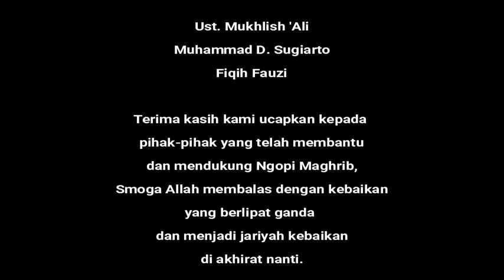Idul Fitri yang Islami | Ust. Mukhlish 'Ali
30 IDUL FITRI YANG ISLAMI Bersama Ust Mukhlish 'Ali NGOPI MAGHRIB (Spesial RAMADHAN)

Ngopi Maghrib spesial Ramadhan berisi tausiyah2 yang diisi oleh Ust Mukhlish "Ali.. semoga memberi manfaat dan bisa menemani Ramadhan anda yang ceria serta mendapat keridhaan dari Allah

Referensi
1) 30 Materi Kultum Paling Inspiratif, Muhammad Syafi'i, Klik Publishing, 2011.

2) Majelis Ramadhan, Syekh Muhammad Bin Shalih Utsaimin, Gema Insani Press, 1996

3). 170 Materi Dakwah Pilihan, Drs. H. Ahmad Yani, Al-Qalam Jakarta, 2013

Bantu Kami mengembangkan Chanel LENTERA UMAT,